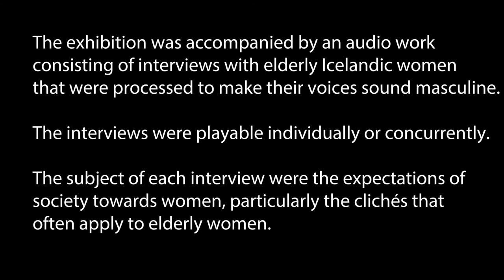Gréta Mjöll Bjarnadóttir - Klisjur, SÍM salur, 2018, Reykjavík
The exhibition includes works made with many techniques of printmaking spanning from innovative new technical work with a CNC milling machine at FabLab to organic printmaking and traditional printmaking.